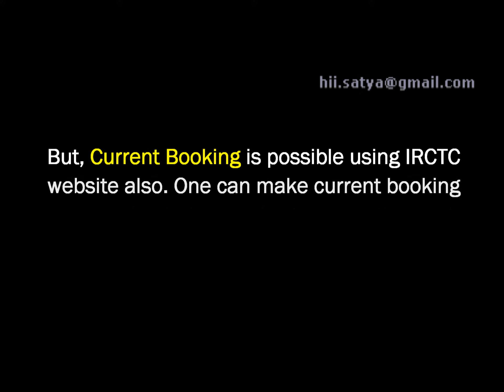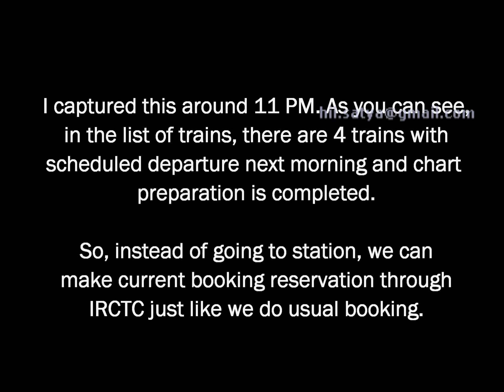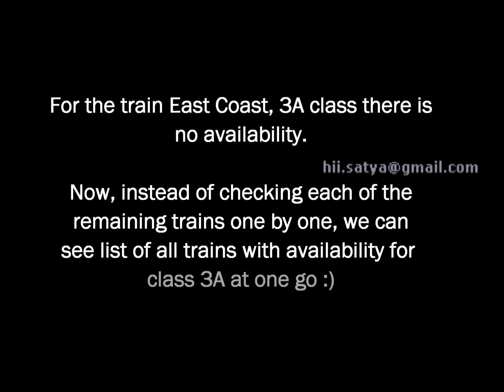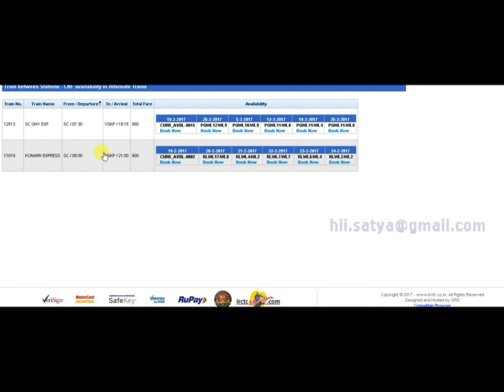IRCTC Reservation after Chart Preparation & Confirmed Availability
Current Booking & Confirmed Availability feature on IRCTC Website for Indian Railways Train Ticket Booking.

No need to go to railway station for Current Booking. One can make reservation from home through IRCTC website.

This video is helpful to those who are not aware of Current Booking through IRCTC website. Also, I showed how to search with single click all available trains for class of selection. Using this we can avoid clicking on multiple links.